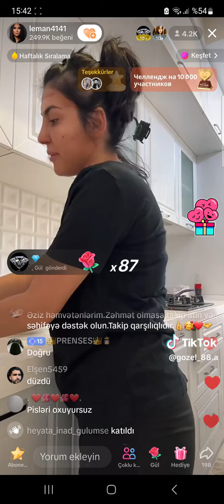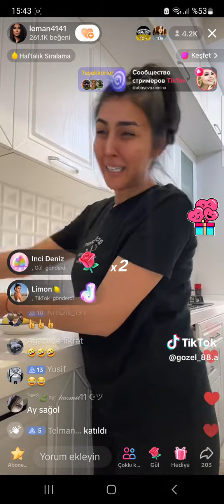Yemek Bisirirem Gelin Qonaq Olun - Leman TikTok Official